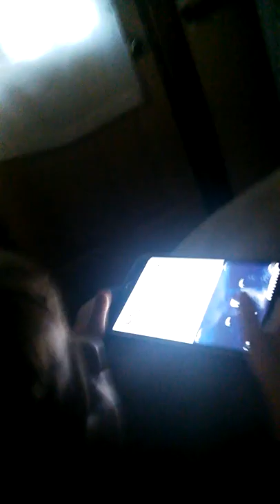My first vlog